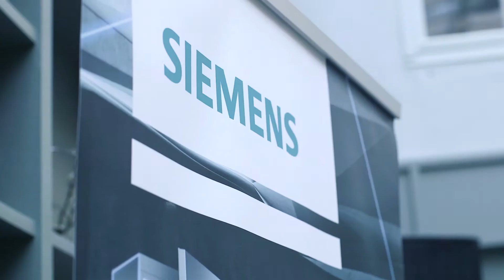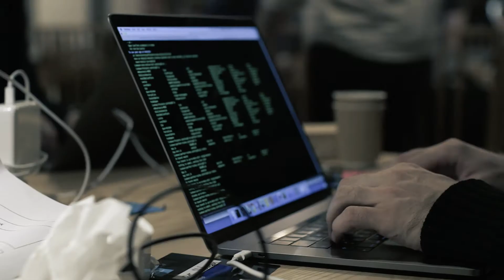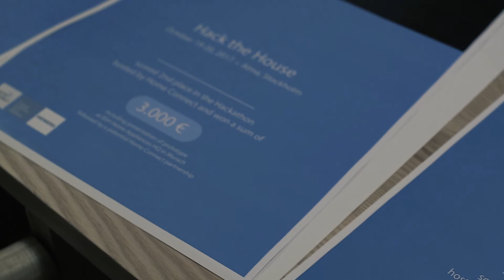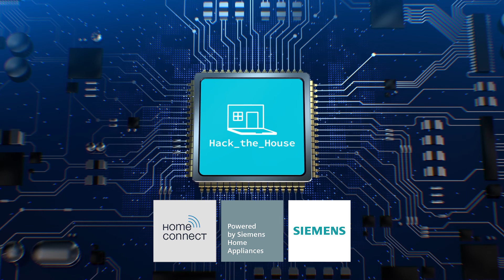Home Connect Hackathon Stockholm 2017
At the Home Connect Hackathon software developers were coding mobile app solution with on-site support from BSH and IoT experts.